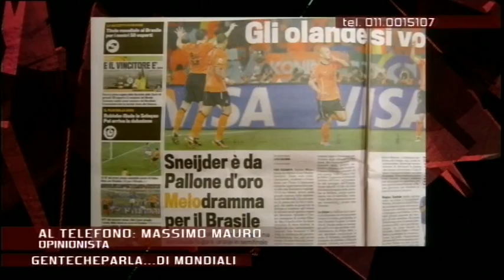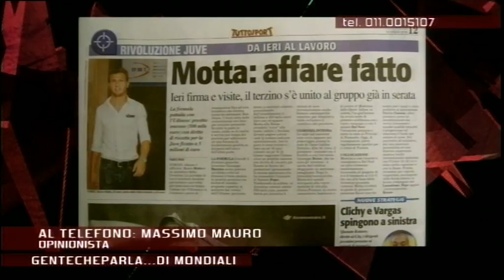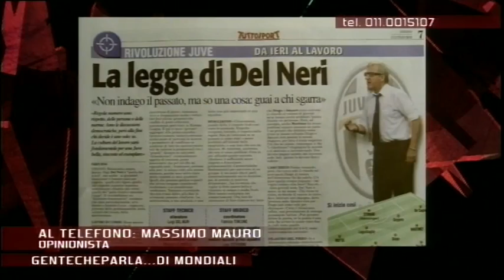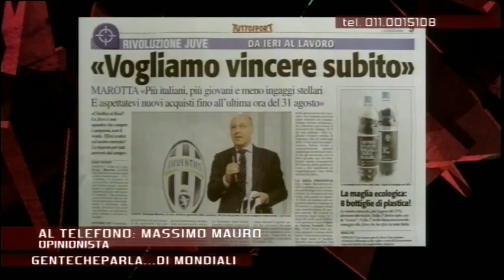MAURO E ALTAFINI COMMENTANO MERCATO JUVE E SHAKIRA - GENTECHEPARLA...DI MONDIALI 03.07.10